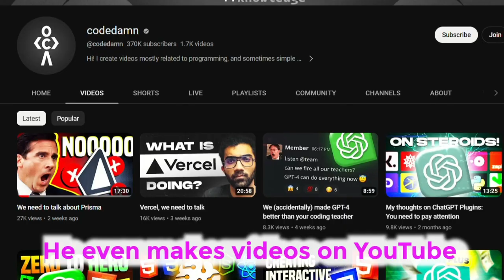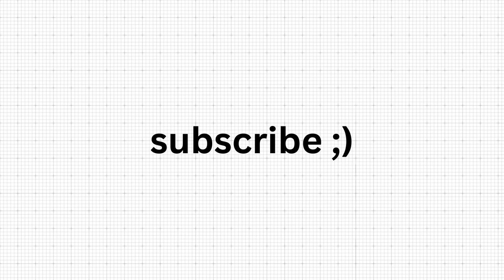How YOU Can Get High Paying Software Engineering Jobs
Mehul is the founder of @codedamn  In this video he shared his advice on how You can get high paying software engineering jobs. He shares some best practices and some tips and tricks which can help you get interviews and jobs!

0:00 intro
0:53 best way to learn coding
2:28 coding tutorials are a Waste?
3:50 is DSA important
9:03 how to be job-ready
13:17 Learn to Code in 30 days(SCAM?)
16:04 how to get internships
18:26 what is a 'Good Project'
21:16 using ChatGPT to learn
24:08 difference b/w making 1cr and 15lpa
26:23 does college matter for placements